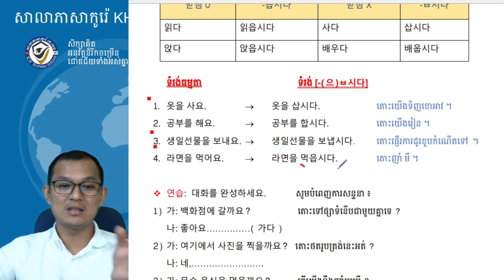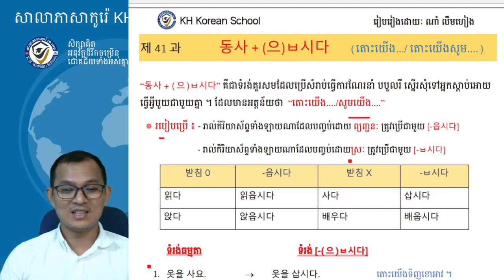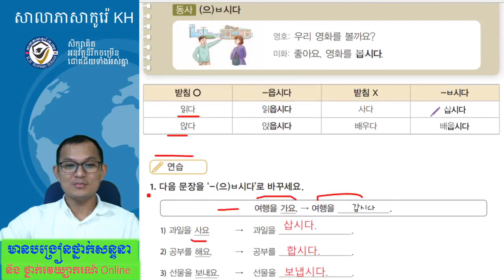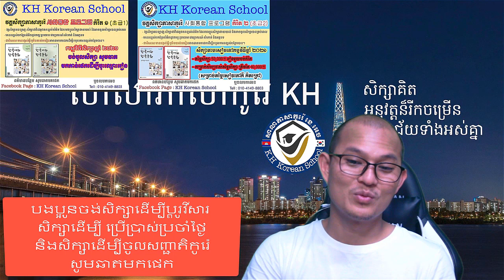សិក្សាវេយ្យាករណ៍ភាសាកូរ៉េទម្រង់:- 으 ㄹ 읍시다 (វីដេអូទី១)